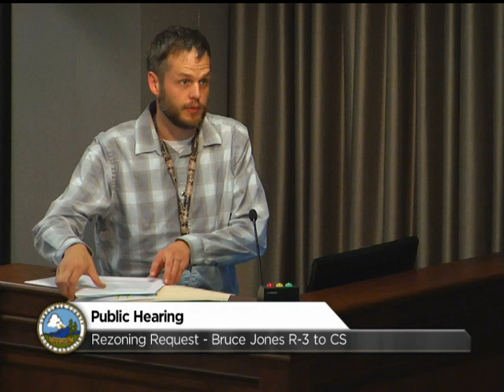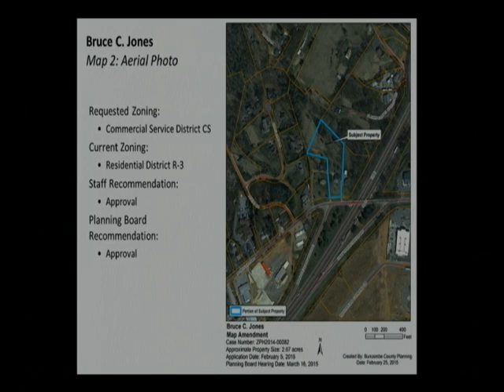Board of Commissioners Regular Meeting (April 7, 2015) Part 1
(The audio begins around the 3-4 minute mark - technical error ~BCTV)

Part 1 of 2 of the Buncombe County Board of Commissioners Regular Meeting from Tuesday, April 7, 2015.

Agenda:
Public Comment
Proclamations
• Child Abuse Prevention Month
• Parkinson's Disease Awareness Month
Public Hearing
• Property Acquisition - Ferry Road
• Rezoning Request - Bruce Jones R-3 to CS
New Business
• State of the Asheville Regional Airport
• Legislative Update
• Tourism Tax Penalty Waiver Request - Carolina B&B
• Resolution for Recording Closed Sessions

Board Appointments
• Planning Board
Metropolitan Sewerage District Board (1 vacancy)
• Adult Care Home Community Advisory Committee
• Nursing Home Community Advisory Committee
• Women's Commission

Announcements
• April 21 - Noon - The Board will hear from non-profit agencies beginning at noon in Room 326 at 200 College Street

• April 21 - 4:30 p.m. - The Board will meet with Volunteer Fire Chiefs in the First Floor Conference Room at 200 College Street in Asheville.

• April 28 - 11:30 a.m. - The Board will attend the annual County Employee Service Award Ceremony at the First Baptist Church in Asheville

• May 5 - 4:30 p.m. - The next regular meeting of the Board in Room 326 at 200 College Street in downtown Asheville